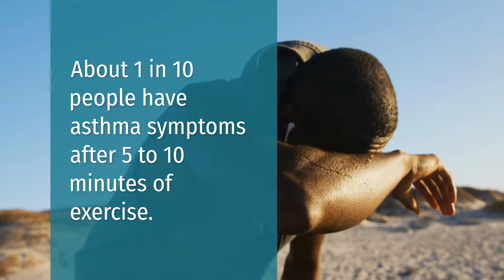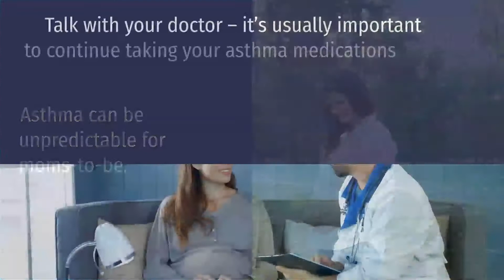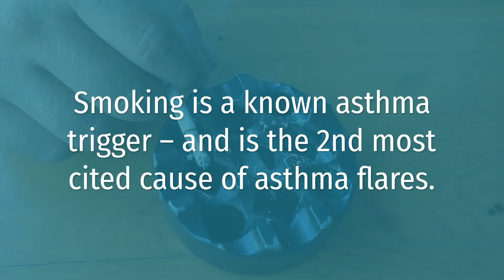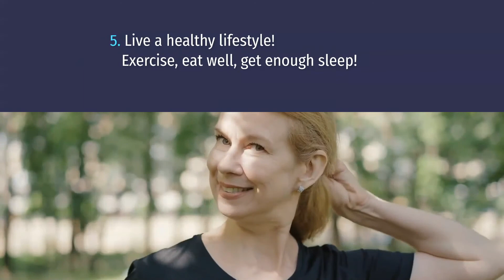Asthma Management - Patient Learning Pathways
Navigating the complexities of asthma management just got easier with our comprehensive learning pathway video. Have questions about exercising with asthma? Curious about asthma medications during pregnancy? Concerned about maintaining a healthy home environment? Worried about the impact of smoking on asthma?

Don't let asthma control your life – empower yourself with knowledge and actionable insights. Embark on this journey towards optimal asthma management. Watch the learning pathway video now and breathe a sigh of relief!